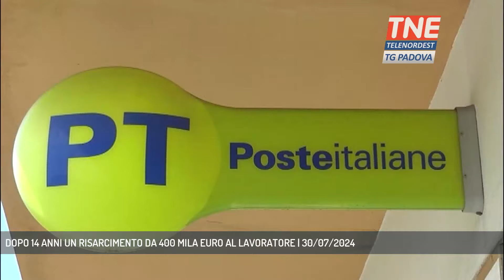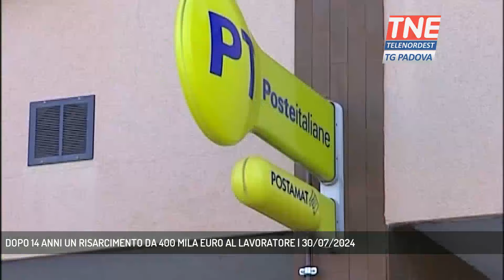DOPO 14 ANNI UN RISARCIMENTO DA 400 MILA EURO AL LAVORATORE | 30/07/2024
TG Padova Sera 30/07/2024 - PADOVA - Un contenzioso con l'azienda durato quasi 14 anni, il giudice però ha stabilito che il lavoratore venga risarcito. Ecco com'è andata.  || Un risarcimento di quasi 400 mila euro ad un lavoratore della sede padovana di Poste Italiane che non era stato reintegrato dall'azienda dopo un contenzioso partito nel 2010 con una serie di licenziamenti operati da una Cooperativa che lavorava in appalto per Poste ItalianeUn rapporto difficile, dicono i sindacalisti, quello tra Poste Italiane e i rappresentanti dei lavoratori.Poste Italiane è ormai un'azienda privata, lontana dalle dinamiche di anni fa che è in carenza di personale anche per la gestione del personale sottolineano gli esponenti della SLC CGIL. - Intervistati SILVIA VETTORI (Avv. difensore Lavoratore), MARCO D'AURIA (Segretario Regionale SLC CGIL Veneto), STEFANO GALLO (SLC CGIL Veneto) (Servizio di Francesco Rataj) - Segui Telenordest anche sul digitale terrestre! Visita il sito